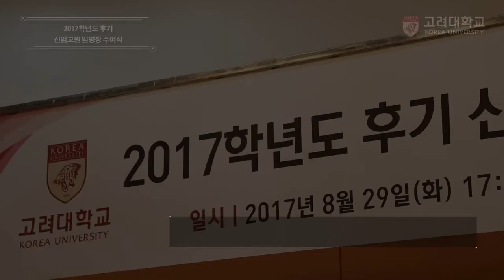[고려대학교 Korea University] 2017학년도 후기 신임교원 임명장 수여식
2017학년도 후기 신임교원 임명장 수여식

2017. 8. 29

고려대학교 백주년기념관 원격회의실